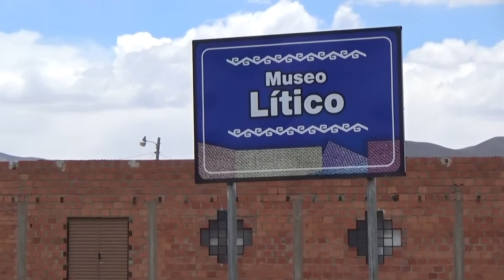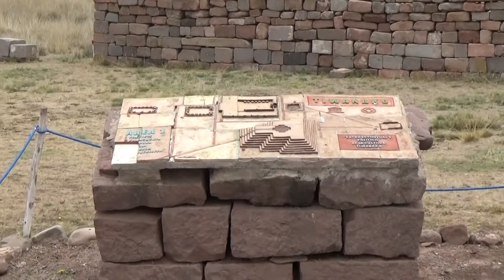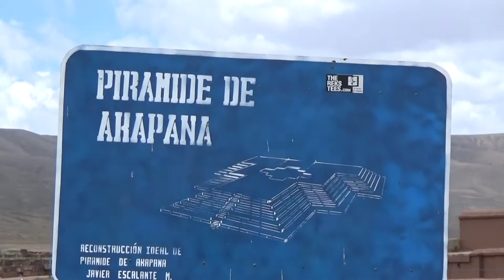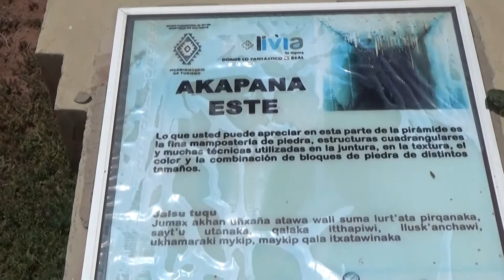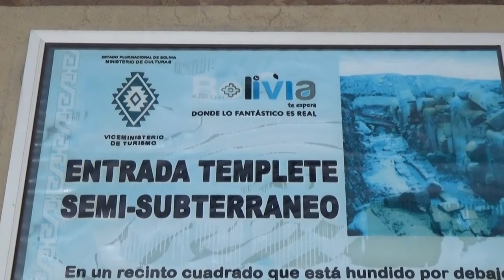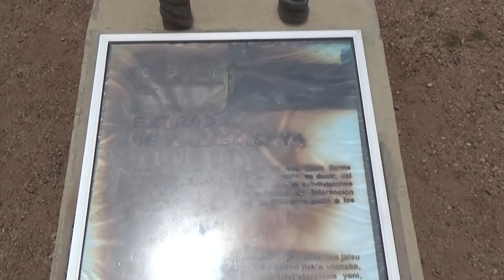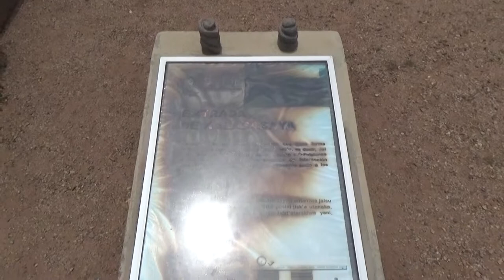Tiwanaku, Bolivia - Part 1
Tiwanaku

Tiwanaku (Spanish: Tiahuanaco or Tiahuanacu) is a Pre-Columbian archaeological site in western Bolivia, South America. It is the capital of an empire that extended into present-day Peru and Chile, flourishing from AD 300 to 1000.

Tiwanaku is recognized by Andean scholars as one of the most important civilizations prior to the Inca Empire; it was the ritual and administrative capital of a major state power for approximately five hundred years. The ruins of the ancient city state are near the south-eastern shore of Lake Titicaca in Tiwanaku Municipality, Ingavi Province, La Paz Department, about 72 km (45 mi) west of La Paz.

The site was first recorded in written history by Spanish conquistador Pedro Cieza de León. He came upon the remains of Tiwanaku in 1549 while searching for the Inca capital Qullasuyu.

The name by which Tiwanaku was known to its inhabitants may have been lost as they had no written language. The Puquina language has been pointed out as the most likely language of Tiwanaku.

Source Wikipedia